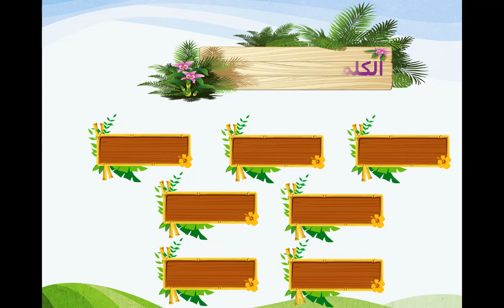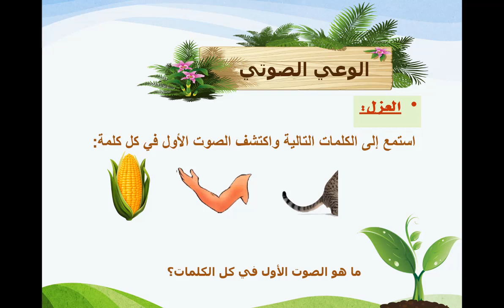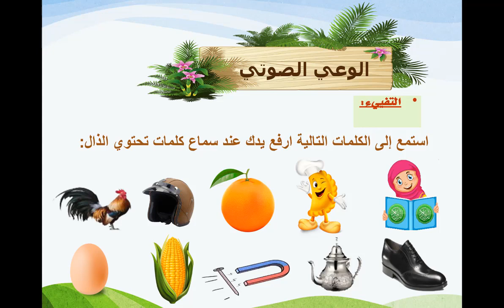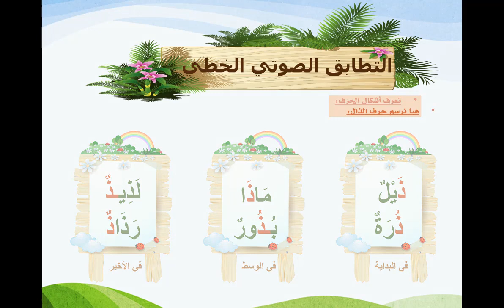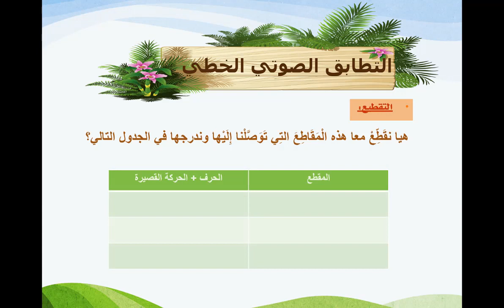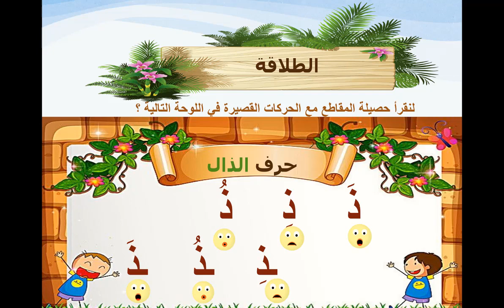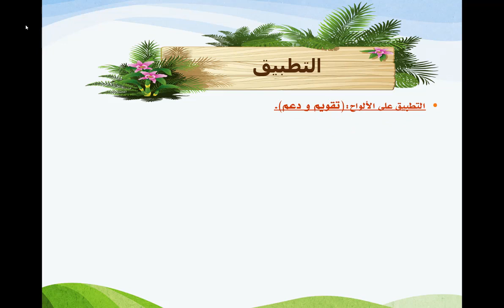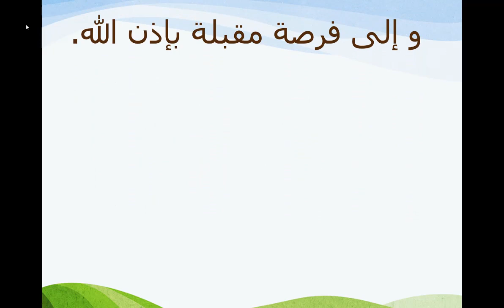حرف الذال, الصوت ذ, قراءة, المفيد, الاول ابتدائي, الذال حسب القراءة المقطعية